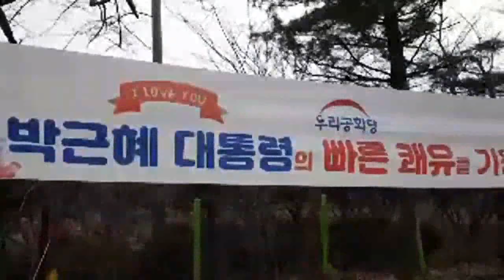박근혜 대통령님 생신날 (양.2.2) 서청대 가는길. 2020.2.2. ((구속 1039일)) 밝은해TV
역사상 가장 포악무도하고 악랄하며 사악한 촛불좌좀들에 의해 철저히 짓밟히고 인권유린 당하여 1039일째 인신구속 되신 박근혜 대통령님의 생신을 맞아전국각지에서 많은 애국투사들이 서청대 앞을 찾아서 대통령님을 그리워하며 목이 터져라 사기탄핵 원천무효를 외쳤다.  세번째의 생신을 얼음보다 찬 감옥에서 보내시게 될 대통령님 생각에 많은 애국투사들께서 서청대 앞에서 망부석이 되어 피눈물을 흘리시기도 했다.

천만인무죄석방본부 우리공화당 태극기집회는 서청대 1부 집회후 개별 또는 단체별로 대중교통 등을 이용하여 서울역앞 남대문 세종대로로 이동하여 2부 집회를 하고 그곳에서 광화문태극기광장까지 시가행진후 세종문화회관앞 세종대로에서 3부 집회후 평화롭게 해산했다.

제169차태극기집회. 천만인무죄석방본부 주최. 우리공화당 주관.